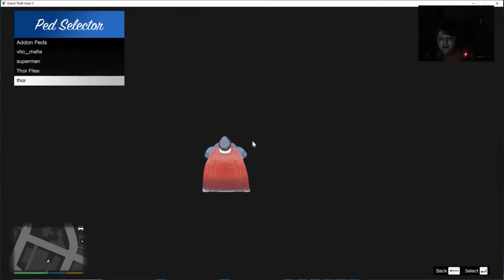GTA 5 mods super man vs military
it was a fail try and help me fix it